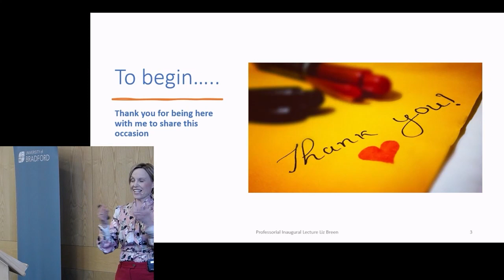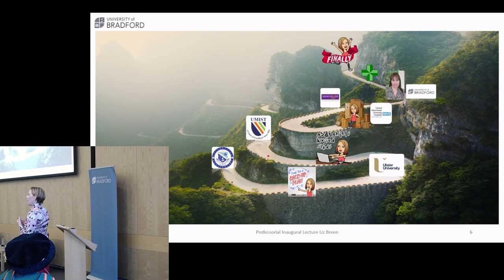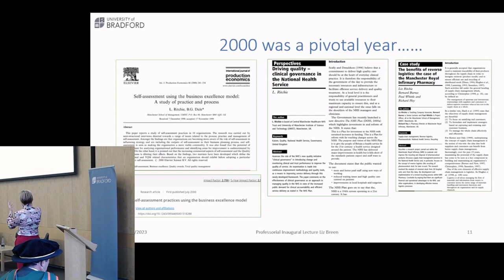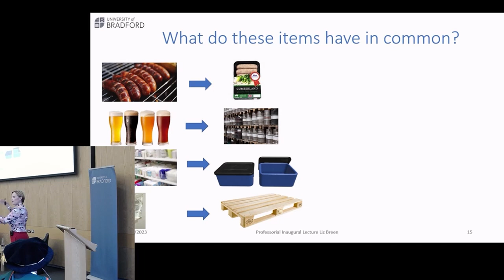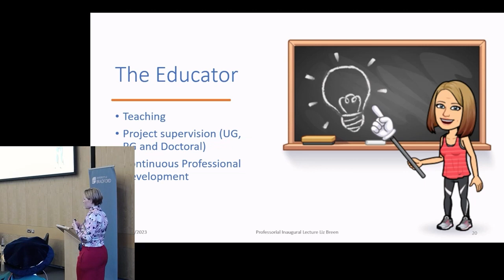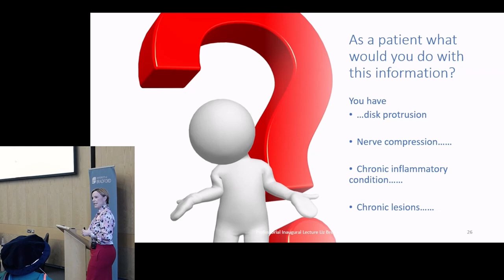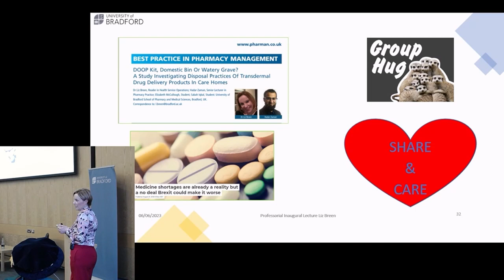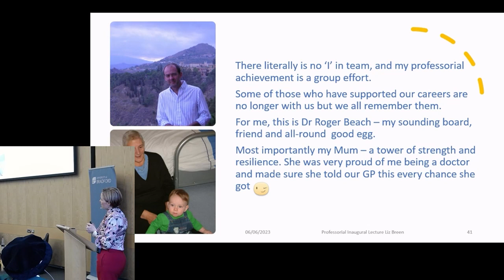Managing the health eco-system trilemma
This Bradford Inaugural Lecture celebrated Liz Breen promotion to the position of Professor. This is one of the highest achievements in an academic's career; it is a recognition by the University that they are operating at the highest level and recognised as a leader in their chosen field. As such, the promotion is worthy of celebration by both the academic and the University. The inaugural professorial lecture is a centuries-old tradition, marking this key milestone.

'Chess, cancer and cures? Why disguising the next move could win the battle'

Speaker: Professor Liz Breen

Event synopsis

Access to and provision of healthcare services is an expectation within the UK, free at the point of delivery. The National Health Service in the UK was one of the first universal health care systems established anywhere in the world, aiming to provide medical, dental and nursing care. This was considered revolutionary for its time but society and its needs have altered considerably since then. The ever increasing demand for the assorted services needed for patient care has challenged NHS leaders to be strategic and creative, whilst funding is reduced and resources squeezed. Being lean and smart whilst breaking new ground and propelling technological advances is the order of the day. But is this sustainable? How we continue along this trajectory, what needs to change to do this and when this has to happen are key areas of deliberation at this time.

In this lecture Professor Liz Breen reflects on improvement agendas in the NHS and healthcare in general, based on her years of research. In doing so she will also give thought to the role of the academic professor as a researcher, leader, teacher and mentor.

Professor Liz Breen is the Director of the Digital Health Enterprise Zone at the University of Bradford. The facility, which hosted the Phase 3 trials of the Novovax Covid-19 vaccine (2020/21) and Covid-19 vaccine booster trial and houses state-of-the-art health facilities, business incubation space, research and teaching facilities.

Liz is also a Professor of Health Service Operations based in the School of Pharmacy and Medical Sciences having held the previous position of Senior Lecturer in Operations Management at the University of Bradford Faculty of Management and Law for 13 years. Prior to this she worked in the University of Manchester Business School as a Lecturer in Operations Management and within the NHS as a Supply Chain Development Manager.

Her research is broadly focused on end-to-end healthcare supply chains with a particular focus on the pharmaceutical supply chain. This covers a multitude of areas including supply chain sustainability, medicines optimisation, digital innovation, patient safety, process analysis and risk management. Liz has more recently undertaken extensive analysis of the UK Covid-19 vaccine supply chain and has commented on this in widespread media coverage.

She has appeared as a supply chain expert on TV for BBC News, ITV, Channel 5 as well as international coverage with Sky News Australia, Alhurra, Canadian Broadcasting Corporation and TRT World. Liz has also contributed to numerous live radio broadcasts in the UK with BBC Newsday, BBC Radio 5 Live, BBC Radio Ulster and Scotland, but further afield with the Australian Broadcasting Corporation. She has contributed to and been cited in articles in The Guardian, BBC News and in international articles from France, Poland, Mexico, Vietnam, Australia, Norway and other countries.

Making a difference and changing lives through equality of opportunity. Discover more about the University of Bradford:

At the University of Bradford, our focus is on creating the conditions for social, cultural, and economic impact. We are committed to social inclusion and our work to expand opportunity and enable students to reach their potential has led to us topping the Social Mobility Index of English universities for the last two years.

Our students belong to a supportive University community and achieve the best outcomes as graduates. Our University Strategy sets out our ambitions for 2025, which we will achieve by using our proud heritage as a springboard and remaining steadfast in our commitment to equality, diversity, and inclusion. We will harness our strengths in research, innovation, teaching and partnerships to extend our reputation, influence, and impact. All of this will create a values-led culture that is inclusive and effective in enriching lives and benefitting society.